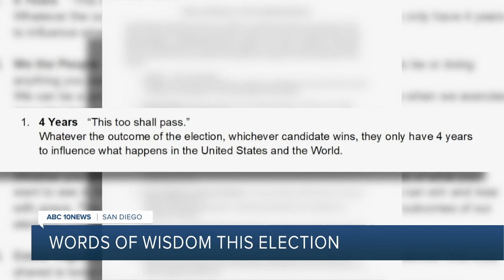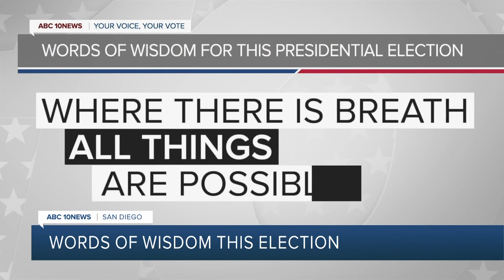Words of Wisdom this Election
San Diego Professor Starla Lewis shares words of wisdom for the presidential election.